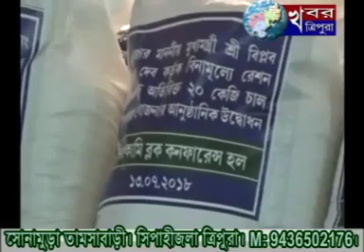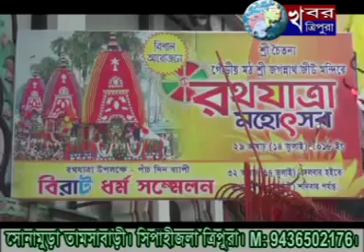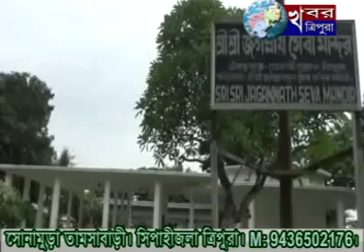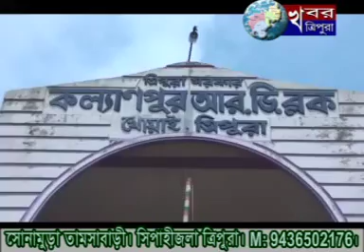KHABAR TRIPURA NEWS 13th July 2018